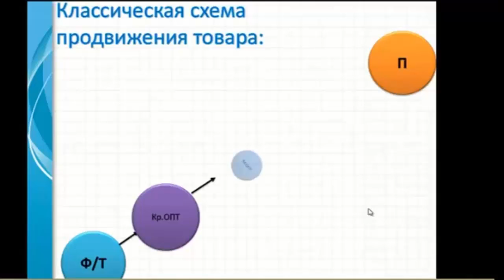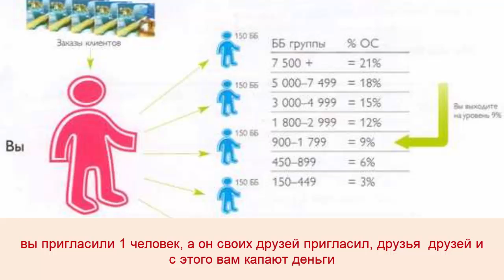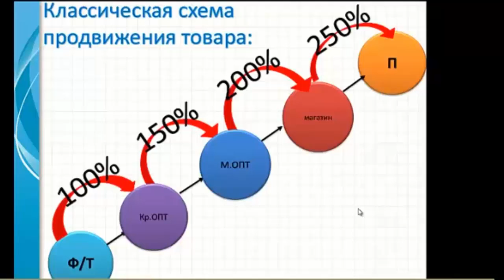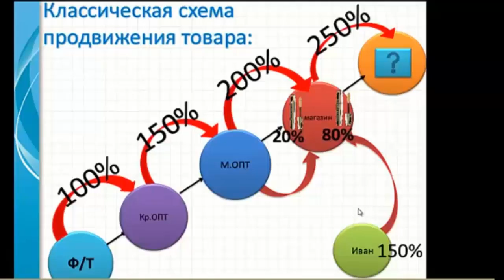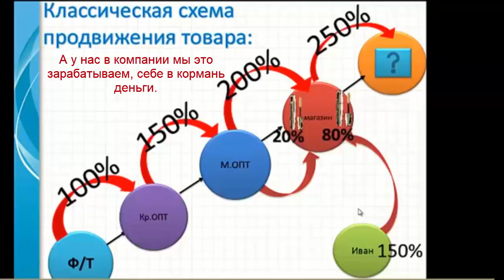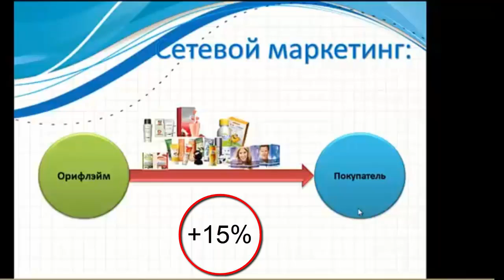быстрая каррера в Орифлэйм интернет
консультант 446067
разница цен, что мы теряем, а  если положить деньги в карман...
                                       Успешный старт
            самые важные 20 минут в карьере Консультанта
  Мотивируйте его к немедленным действиям
  Научите Показывать.
   Приглашать и посещать.
    Вселите уверенность в себе, и самооценка и мотивация
      консультант возрастут!!!